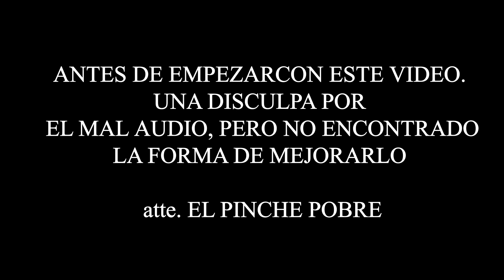como hacer la CAJUELA ELECTRICA de tu AUTO CHEVROLET AVEO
𝙌𝙐𝙀 𝙏𝘼𝙇 𝙈𝙄 𝙂𝙀𝙉𝙏𝙀 𝘽𝙄𝙀𝙉𝙑𝙀𝙉𝙄𝘿𝙊𝙎 𝘼 𝙊𝙏𝙍𝙊 𝙉𝙐𝙀𝙑𝙊 𝙑𝙄𝘿𝙀𝙊

𝙀𝙣 𝙚𝙨𝙩𝙚 𝙫𝙞𝙙𝙚𝙤 𝙡𝙚𝙨 𝙫𝙤𝙮 𝙖 𝙢𝙤𝙨𝙩𝙧𝙖𝙧 𝙘ó𝙢𝙤 𝙘𝙤𝙣𝙫𝙚𝙧𝙩𝙞𝙧 𝙨𝙪 𝙘𝙖𝙟𝙪𝙚𝙡𝙖
𝙢𝙖𝙣𝙪𝙖𝙡 𝙖 𝙚𝙡𝙚𝙘𝙩𝙧𝙞𝙘𝙖